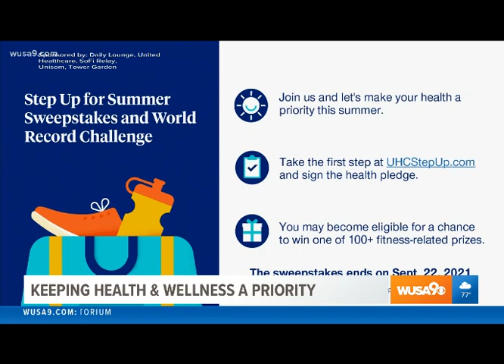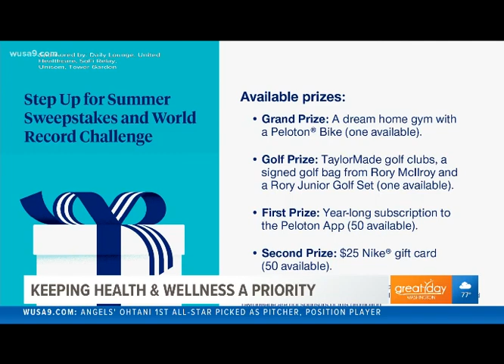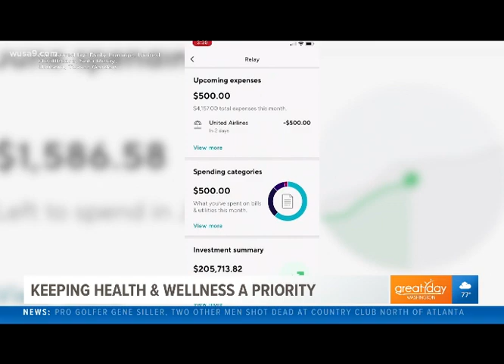Post-Pandemic Life Lessons with Colleen Burns - WUSA